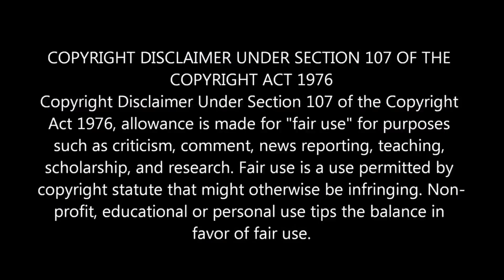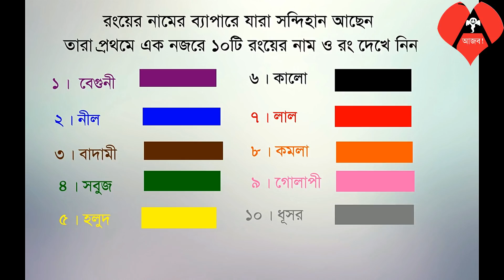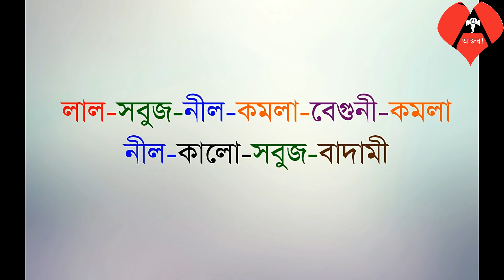মাত্র ১ শতাংশ মানুষ এই পরীক্ষায় পাস করেছে | Stroop Test in Bangla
Stroop effect color test in Bangla.

Video Credits :
Script – MAS
Translation – MAS
Voice-over – MAS
Uploading – MAS
Publishing – MAS